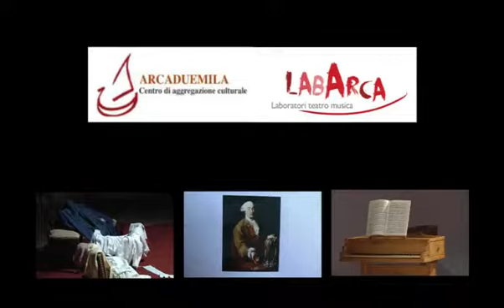Amori e baruffe, siori e poareti al tempo di Carlo Goldoni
Presso LabArca - via Marco D'Oggiono, 1 - Milano
montaggio dei testi e regia di Anna Bonel
con gli allievi del Gruppo MetamorfosiTeatro: Fulvio Bambusi, Carlo Daffonchio, Cecilia Daffonchio, Elisa Grilli, Chiara Ossola, Stefano Rombolà, Edoardo Sosio e Alice Tassara.
Con la partecipazione di Stefano Maffei e Stefano Cannetta flauto, Enrico Barbagli clavicembalo.
Progetto e realizzazione costumi: Elena Galbiati, Vittoria Papaleo, Maria Barbara De Marco
ripresa video: Luciano Tirelli
luci: Alberto Palumbo
alla consolle: Pragheet Fernando